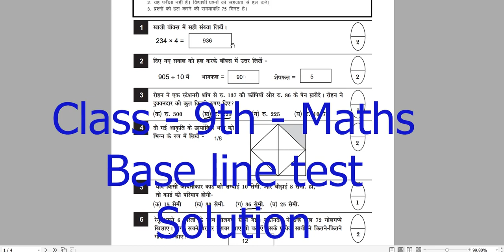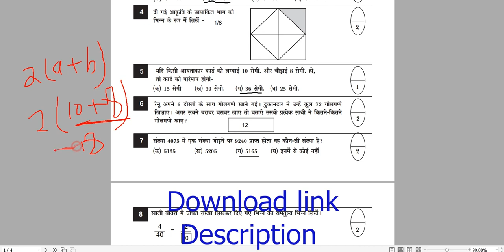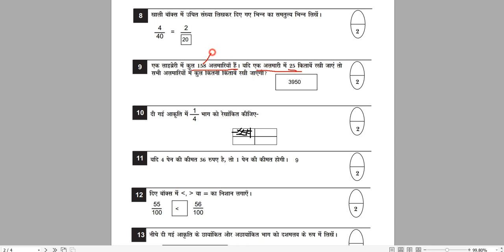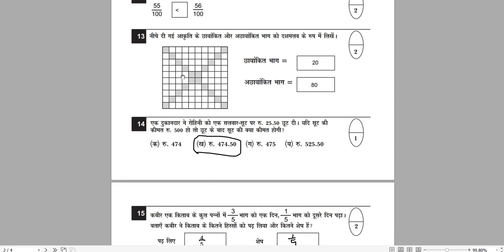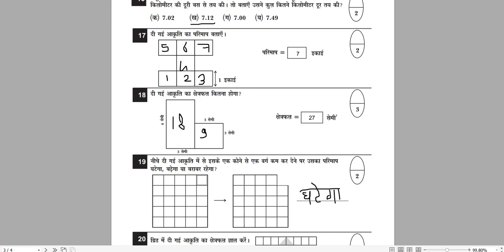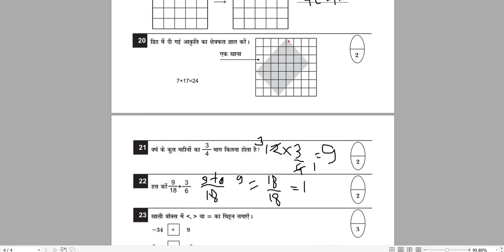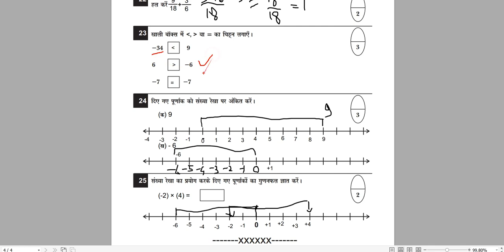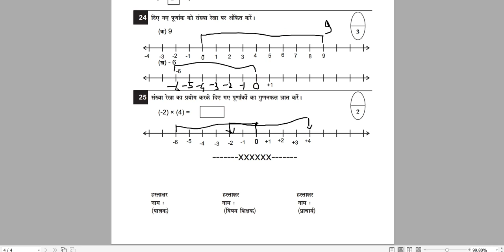mp board kaksha 9 ganit base line test solution 2021 / Class 9th Maths Solution PDF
Hello Friends-Welcome
कक्षा 9th के सभी बिषय के वीडियो इस प्ले लिस्ट पर देख सकते है.
shorturl.at/iqxU7
Question 13. me 0.2 aur 0.8 aayega

topic cover

MP Board class 11 Biology baseline test solution pdf download
MP Board 11th class Biology baseline test solution
MP Board kaksha 11 Jeev Vigyan baseline test solution
Biology baseline test paper solution kaksha 11 MP Board
11th Biology baseline test solution MP Board
Biology baseline test solution 11th class MP board
Biology baseline test solution 11th class

5G Mobile